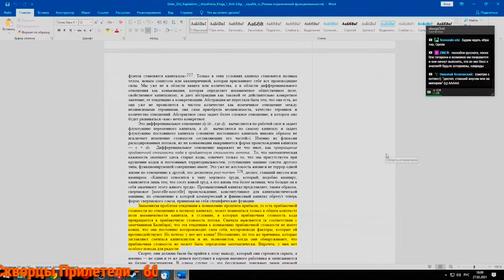НдВП№85: О деспоте